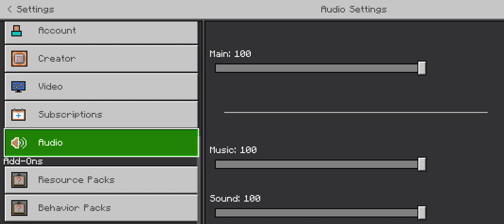Minecraft PE Map THE HOME Horror